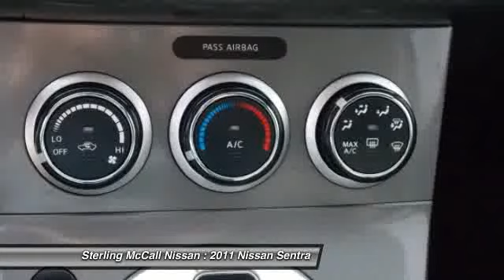2011 Nissan Sentra at Sterling McCall Nissan in Stafford BL606152